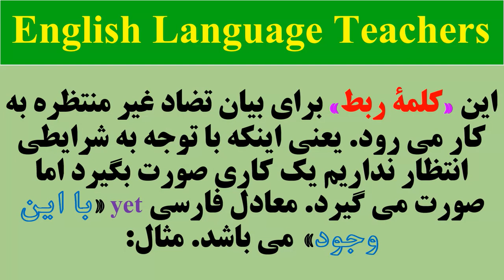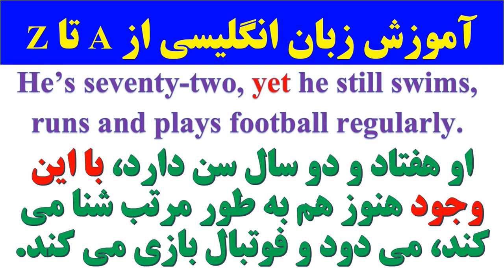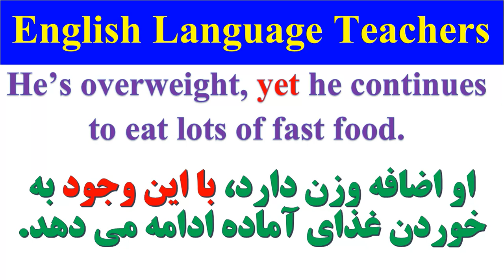کاربرد حرف ربط yet | کلمات ربط همپایه ساز | زبان پایه دوازدهم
00:00 مقدمه و معرفی
00:33 کلمات ربط همپایه ساز

🔔کانال یوتیوب🔔

🚥کانال آپارات🚥

🆔گروه تلگرام🆔

📱کانال تلگرام📱

🟢ایمیل🟢